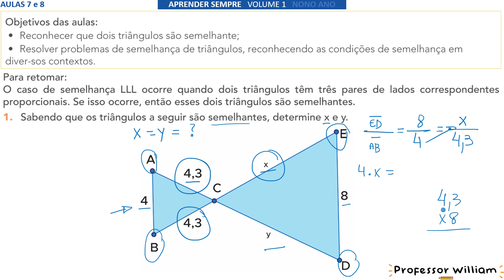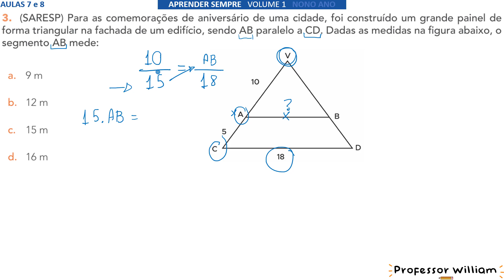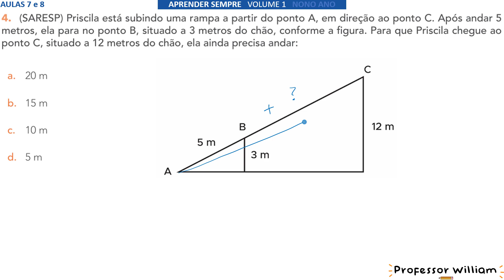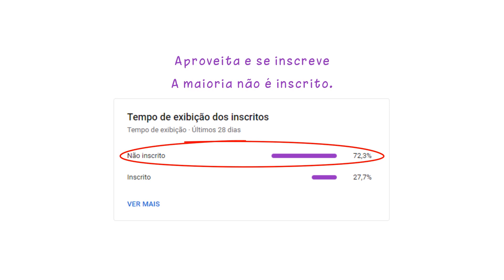Semelhança de Triângulos. 9º Ano Aulas 7 e 8 Sequência 8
✅ Nesta aula, você aprenderá a reconhecer quando dois triângulos são semelhantes e a resolver problemas de semelhança de triângulos, identificando e aplicando as condições de semelhança em diversos contextos.

9º ano Aulas 7 e 8 PROBLEMAS ENVOLVENDO SEMELHANÇA DE TRIÂNGULOS - Sequência 8

Objetivos das aulas:
 • Reconhecer que dois triângulos são semelhante;
 • Resolver problemas de semelhança de triângulos, reconhecendo as condições de semelhança em diversos contextos. Para retomar:
 O caso de semelhança LLL ocorre quando dois triângulos têm três pares de lados correspondentes proporcionais. Se isso ocorre, então esses dois triângulos são semelhantes.
1. Sabendo que os triângulos a seguir são semelhantes, determine x e y.
2. (SARESP – 2007- Adaptado) Os triângulos MEU e REI são semelhantes, com UM // RI. O lado ME mede 12 cm.

 Qual é a medida, em cm, do lado RE?
 a. 15
 b. 20
 c. 24
 d. 36

3. (SARESP) Para as comemorações de aniversário de uma cidade, foi construído um grande painel de forma triangular na fachada de um edifício, sendo AB paralelo a CD. Dadas as medidas na figura abaixo, o segmento AB mede:

4. (SARESP) Priscila está subindo uma rampa a partir do ponto A, em direção ao ponto C. Após andar 5 metros, ela para no ponto B, situado a 3 metros do chão, conforme a figura. Para que Priscila chegue ao ponto C, situado a 12 metros do chão, ela ainda precisa andar:

00:00 - INTRODUÇÃO
00:40 - AULA

Bons estudos! 😃📚

💎 Onde estou? 💎

Grande abraço!